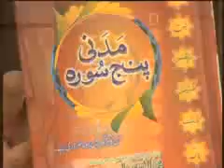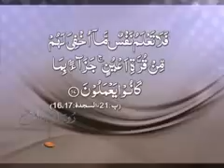Rohani Ilaj (Spiritual Treatment) - Neend aane ke liye Wazifa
Mubaligh e dawateislami Mureed of Shaikh e Tareeqat Ameer e Ahle Sunnat Hazrat Allama Maulana Ilyas Qadri gives very good Madani Pearls about Spiritual Treatment in one of the famous program of Madani Channel "Rohani Ilaj" Neend aane ke liye Wazifa.